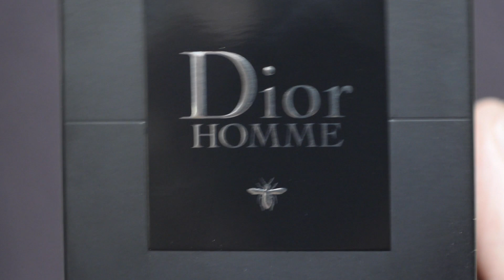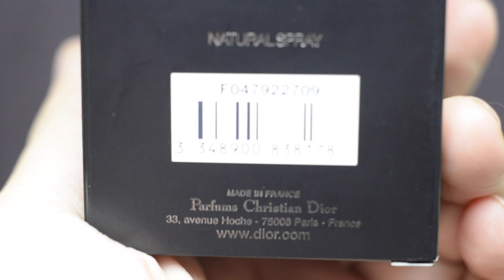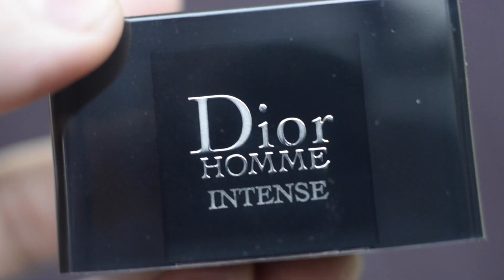DIOR HOMME INTENSE 2020 + Batch 2013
Reseña de la Dior Homme Intense 2020 en comparativa con un batch del 2013 para sacarnos la duda si permanece siendo igual o no.